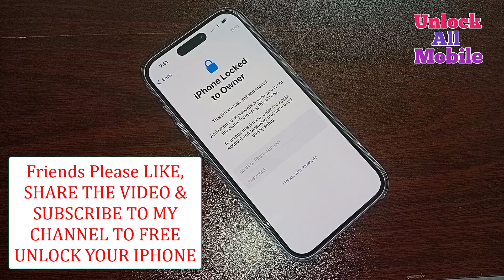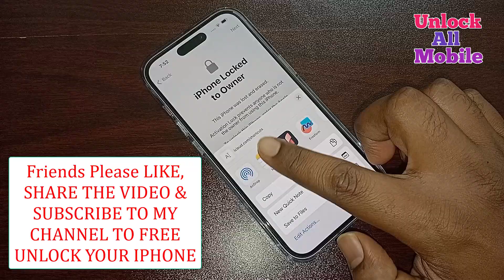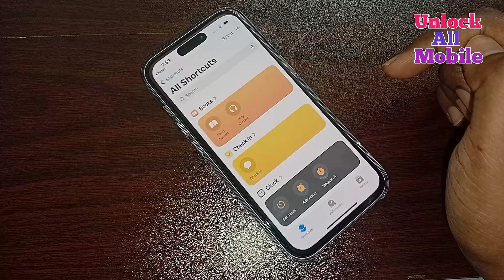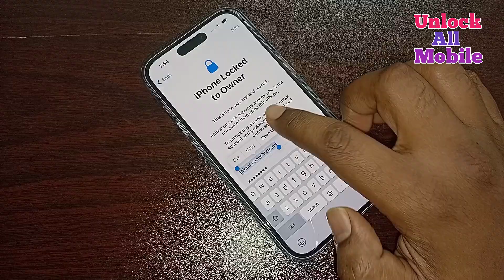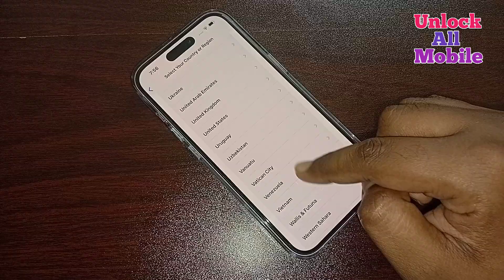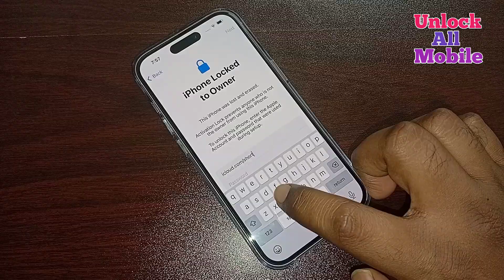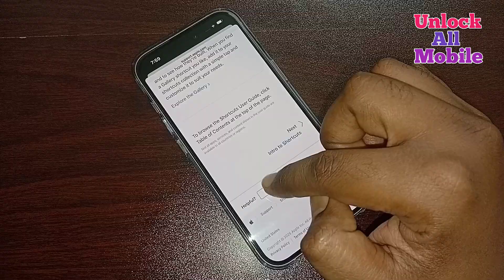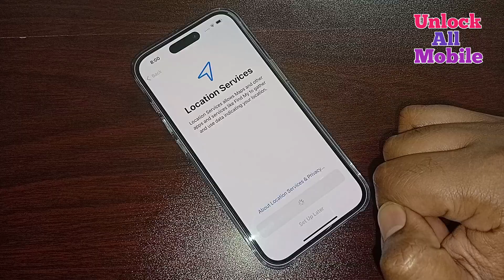Instant iCloud Activation Lock Bypass – iPhone Fixed in 5 Minutes! | Unlock iPhone iCloud Activation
📱 Unlock iPhone iCloud Activation Lock – 100% Working Method (All iOS & All Models)

Are you stuck on the iCloud Activation Lock screen and can’t access your iPhone? In this video, I’ll show you the latest working method to bypass and remove the iCloud lock on any iPhone, including iPhone 6, 7, 8, X, XR, XS, 11, 12, 13, 14, 15 and all iOS versions.

This step-by-step guide is simple, fast, and secure. Perfect for devices with:
✔ Activation Lock
✔ Forgotten Apple ID
✔ Previous owner not available
✔ Locked after reset
✔ Bought second-hand iPhone

What you’ll learn in this video:
🔹 How to unlock iPhone without Apple ID
🔹 How to remove Activation Lock on any iOS version
🔹 How to fix “iPhone Locked to Owner”
🔹 Latest 2025 iCloud unlock method

This tutorial is for educational and recovery purposes only.

Keyword,
unlock iphone icloud activation lock
iphone locked to owner fix
icloud activation lock bypass 2025
remove icloud without password
how to unlock iphone icloud
iphone activation lock solution
icloud unlock method
fix locked to owner iphone
how to bypass icloud on iphone
unlock second hand iphone
iphone icloud problem fix
ios activation lock bypass
unlock iphone after reset
iphone icloud locked solution